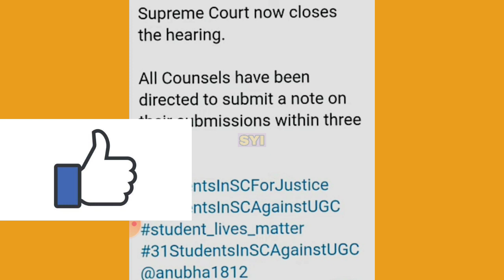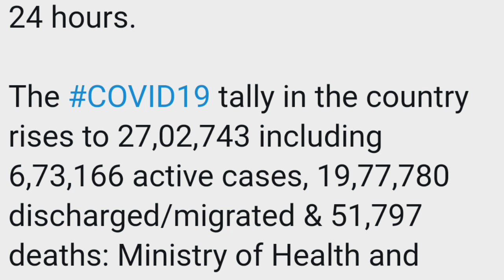Supremcourt final decision today | supremcourt latest news | degree, pg | share your ideas channel